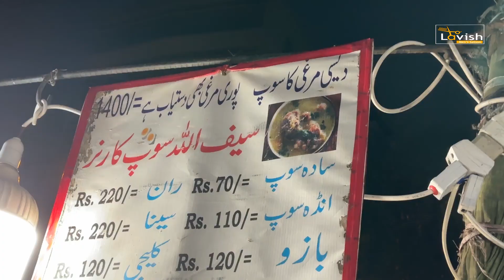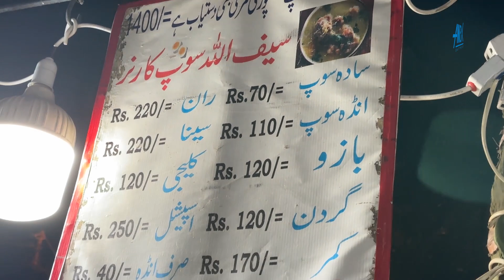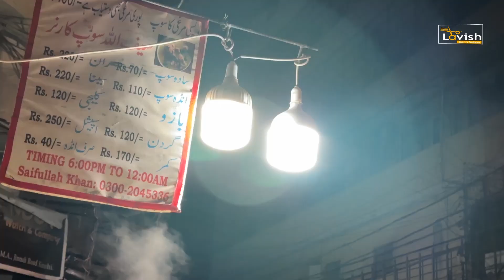Bolton Market Famous Yakhni Soup Saifullah | Street Food | Winter Food | Chicken Yakhni | Vlog 70